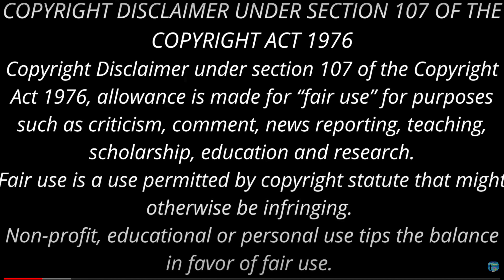சே! இருக்க வேலைய விட்டா இதான் கதி? | Vannadasan Short Story | Podcast Tamil | வண்ணதாசன் சிறுகதை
Vannadasan Short Story | Podcast in Tamil | Audio Book in Tamil | வண்ணதாசன் சிறுகதை | காற்றின் அனுமதி
sujatha Vannadasan, aka Kalyanji is a Tamil writer from India. He was born as Siva Kalyana Sundaram in Tirunelveli in 1946, where he currently resides.. He is a son of Thi. Ka. Sivasankaran, a renowned Tamil writer. He writes short stories and non fiction articles under the pseudonym of Vannadhasan and poems under Kalyanji. He won the Sahitya Akademi Award for Tamil in 2016 for his short story collection Oru Siru Isai.

வண்ணதாசன் சிறுகதைகள்
வண்ணதாசன்
சாகித்ய அகாடமி வின்னர் வண்ணதாசன்
ஒரு உல்லாச பயணம்
அடங்குதல்
காற்றின் அனுமதி